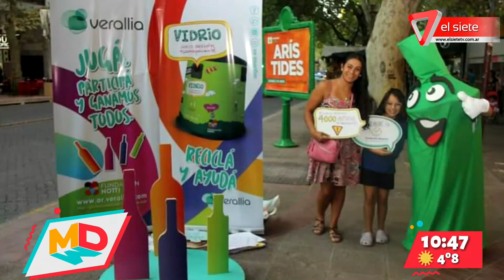Verallia, 10º aniversario del programa de reciclado